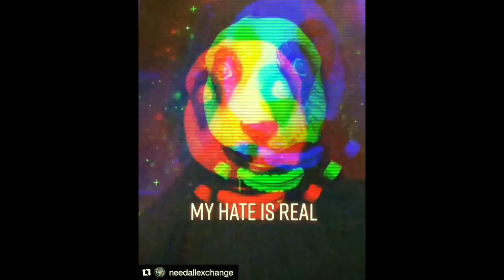Machine Head doordiechallenge TOP PICKS so far!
Here are the first round of TOP PICKS for the doordiechallenge.
You think you got barz!?  You think you got BARZ!!??  Try and out-speed Flynn if you dare!!
We will repost ALL entires on Insta and YT, here your chance to become in Instagram star!

1) Must include the fast "supersonic" part at the end of the 2nd verse, (just saying "die motherfucker die" doesn't count!).
2) Can have extra verses before or after if you want to keep spittin'
3) Add the hashtag doordiechallenge on instagram so we can find you.

Show us what you're made of!